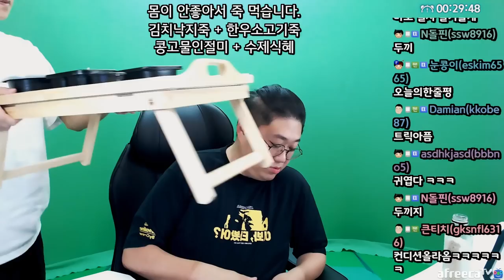죽1KG 와 인절미.. 마무리는 수제식혜로 정했다 (22.07.09-2)